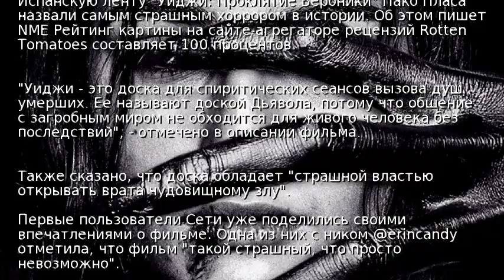Назван самый страшный фильм ужасов в истории